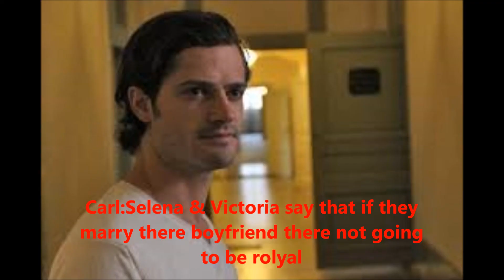Royal Love Episode:1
love.friendship & jealousy